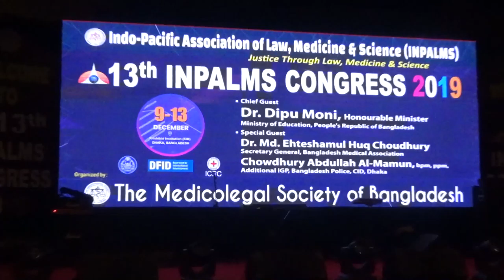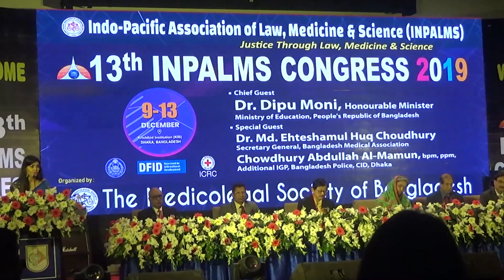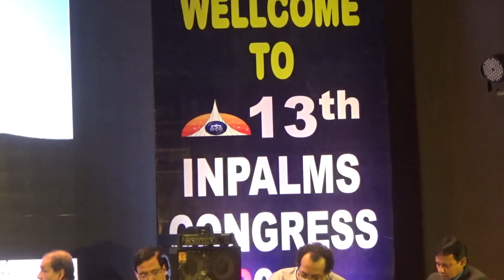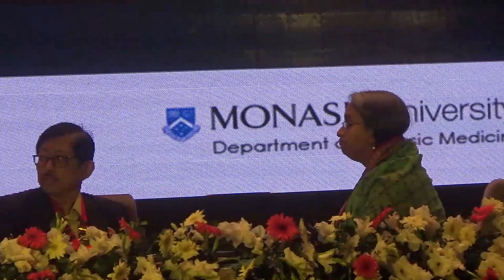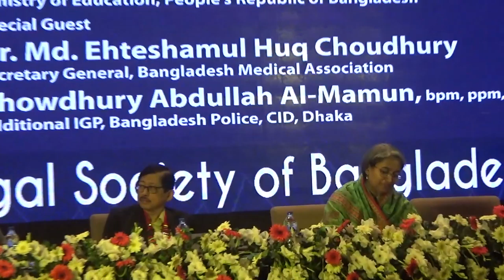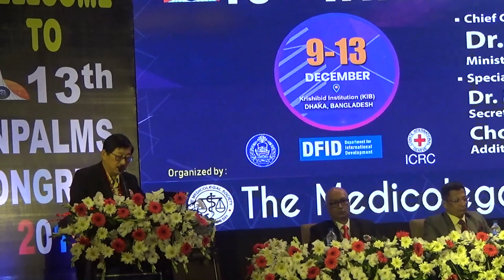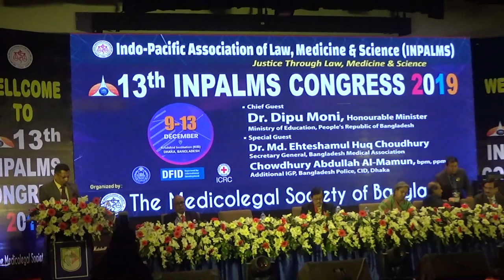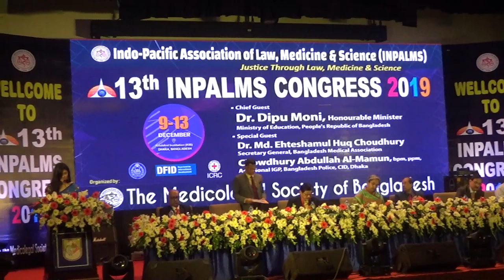13th INPALMS CONGRESS 2019 WELCOME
13th INPALMS CONGRESS 2019 WELCOME Making by Mohammed Shawkat Ali ( Doctor Arman) making Video since 1980, Professor of Forensic Medicine & Law at GONOBISWABIDYALAY (PEOPLES UNIVERSITY). Also working in field of telemedicine & Innovative Research.